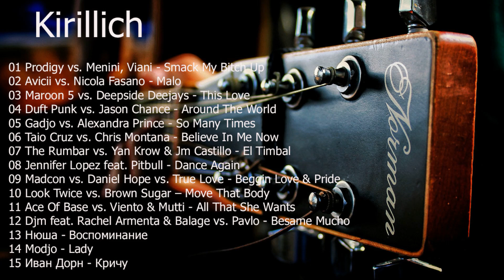28. Dj Kirillich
Музыка для бега и групповых тренировок! Music for at run and step aerobic! Полную версию можно приобрести за 500 рублей. При покупке четырех миксов, пятый в подарок!
Финансовая поддержка моего канала!
Financial support for my channel.
Карта сбербанк 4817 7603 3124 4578